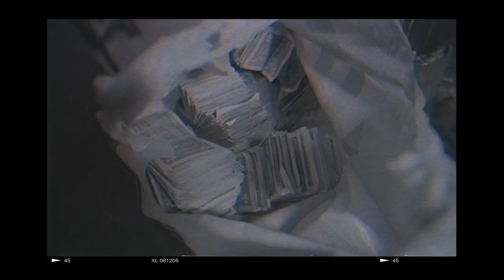HD of Bearfaced x Havenscourtcity x G- Dirty- Fresh Pair.. (official video)4Kbaytv